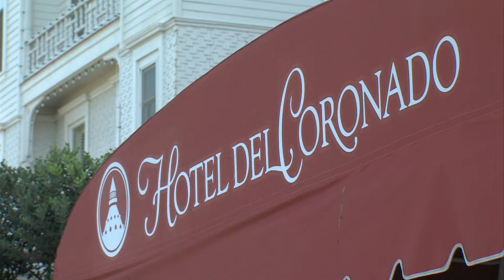San Diego County DA: Janitorial Company Indicted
Prosecutors say a cleaning company, which caters to some of the most upscale hotels in southern California, held out of its workers and defrauded the state of more than $7 million over the past 7 years. KPBS’ Steve Walsh has the story.

janitorial,cleaing,hotel,hotels,company,indicted,fraud,insurance,tax,evasion,couple,arraign,arrest,Bonnie Dumans,DA,District AttorneyHotel Del,Coronado,Loewes